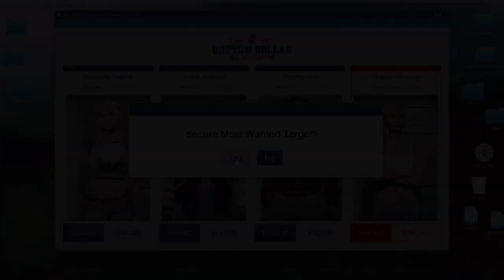GTA Online - Grace Whitney Most Wanted Bounty in Under 7 Minutes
How to Speed Run Grace Whitney Most Wanted Bounty in GTA Online.